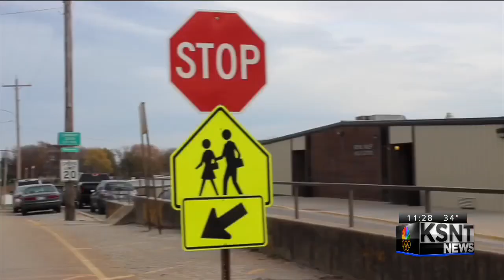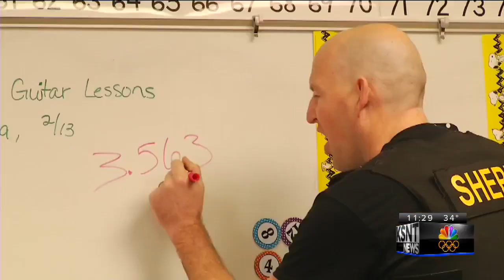Rapping school resource officer back at it again